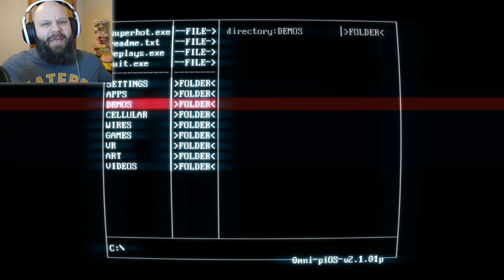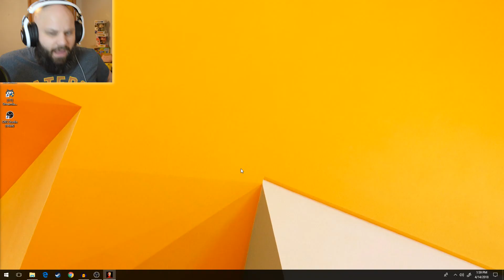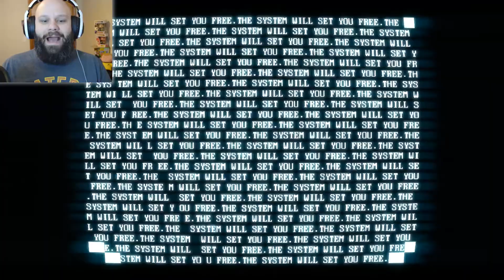SUPERHOT! Quit Hitting Yourself! [ LETS PLAY ] PART 4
Have you heard about this sweet "new" game called superhot.exe. It lets you hack into this company's website and play this sweet game where time only moves when you do!

Its a first person shooter where you can throw your gun, or shoot it , whatever you want! Its basically like you're in the matrix, but in a video game instead!

DESCRIPTION OF THE GAME PLAYED BY KHAOS

WHERE TO FIND MORE OF THE KHAOS